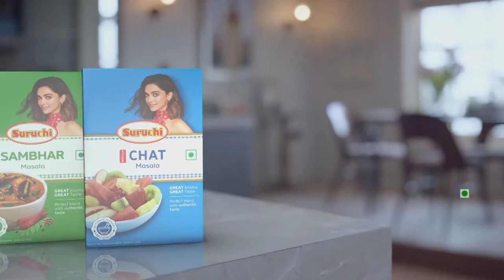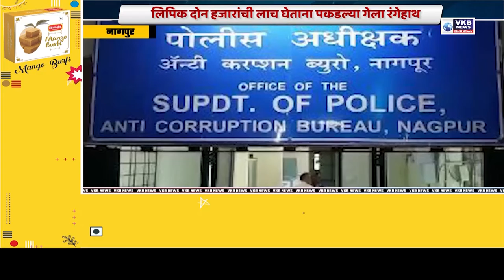मला आजही मुख्यमंत्री असल्यासारखं वाटतंय.... !